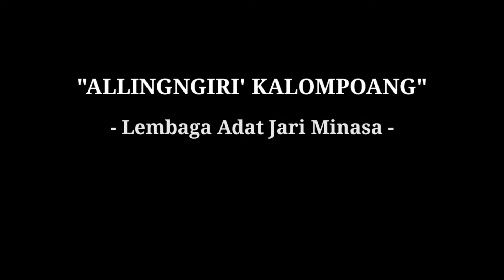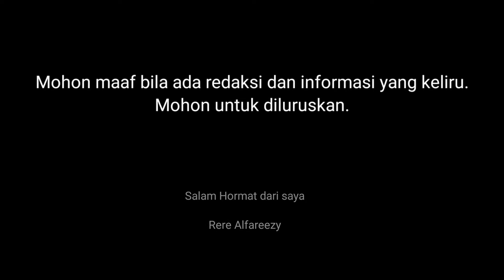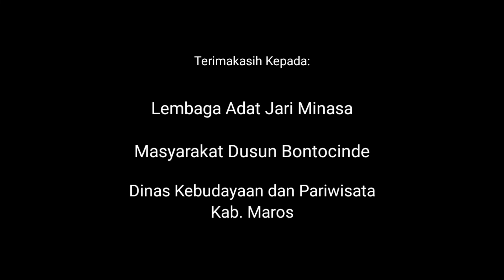Allangngiri' Kalompoang | Pencucian Benda Pusaka | Tanralili Maros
A'langiri' Kalompoang adalah sebuah prosesi pencucian benda pusaka yang dikeramatkan, diwariskan turun-temurun dari para pendahulu.
Di daerah Bugis dikenal dengan Matompang.

Benda pusaka tersebut bukan hanya sebuah senjata seperti badik, tombak atau keris, tapi juga ada yang berupa pakaian, panji, bendera dan sebagainya.

Khusus untuk benda pusaka yang mengandung logam, biasanya dilangngiri' atau ditompang menggunakan air perasan jeruk nipis, di beberapa daerah menggunakan campuran air hujan dan perasan air jeruk. Sedangkan untuk benda pusaka selain logam biasanya diasapi wewangian dari dupa.

Pencucian pusaka dilakukan agar pusaka-pusaka peninggalan leluhur tidak rusak dan karat. Sebab jika rusak atau karat, maka ancaman kepunahan tak dapat dihindarkan. Sementara penegas identitas suatu budaya tidak terlepas dari keberadaan benda-benda pusaka yang sudah berumur tua. Dalam pusaka-pusaka tersebut tersimpan nilai-nilai sejarah yang harus dijaga agar dapat diteruskan oleh keturunan raja berikutnya.

Proses pencucian ini dimulai dengan ritual pengasapan badik diatas dupa. Setelah itu, badik yang sudah terhunus dibilas dengan menggunakan perasan jeruk nipis yang dipotong secara khusus lalu dibersihkan dengan menggunakan tangan, seperti gerakan mengurut. Setelah dibersihkan dengan jeruk nipis, benda pusaka tersebut lalu dibilas dengan air dan kembali diasapi dengan dupa sebelum dimasukkan ke dalam sarungnya.

Kalompoang yang dicuci pada ritual A'langiri' Kalompoang di Dusun Bontocinde ini adalah sebuah senjata sejenis badik panjang, yang oleh masyarakat disebut SUDANG.

Sudang yang dicuci tersebut diberi gelar I Labba'. Adalah sebuah Kalompoang yang dibawa ke Tanralili oleh Yang Mulia Amas Madina, Batara Tangka'na Gowa, yang dikenal dengan Raja Usman, Somba ke 26.

Putra Yang Mulia Amas Madina, bernama Abu Bakar Karaeng Tadata' kemudian melahirkan putra bernama I Calla' Karaeng Borong, yang kemudian diangkat menjadi Raja Tanralili ke 6. Inilah yang menjadi leluhur komunitas Gowa di Maros, terkhusus di daerah Tanralili.

Di akhir prosesi A'langiri'' atau Matompang, ditutup dengan atraksi Angngaru'.

Awal mulanya, yang melakukan Angngaru' adalah seseorang yang ditunjuk (orang tertentu) sebagai pemegang bendera atau panji peperangan, ketika dalam peristiwa pasukan terdesak oleh lawan, maka Pangngaru' melakukan bate (bekas kaki) yang diperjelas, lalu menancapkan bendera di atas bate tersebut, sambil tangannya mencabut Badik (kawali) diiringi sumpah setia kepada pasukan dengan teriakan yang menggelegar untuk didengar oleh lawan, kawan ataupun Botinglangi (penghuni langit) dengan tekad dan janji bahwa, “dirinya tak akan mundur dari bate (batas kaki) yang telah menjadi penanda meski nyawa harus melayang.

Saat ini, Angngaru' lebih digunakan sebagai ungkapan kesetiaan, atau dukungan dari masyarakat kepada sang pemimpin. Sastra lisan Angngaru' tidak terlalu mementingkan persajakan namun lebih kepada kalimat pengakuan dan ketundukan kepada seseorang yang dianggap sebagai orang yang dihormati.

Narasumber: Badaruddin, S.Pd (Sekertaris Lembaga Adat Jari Minasa)